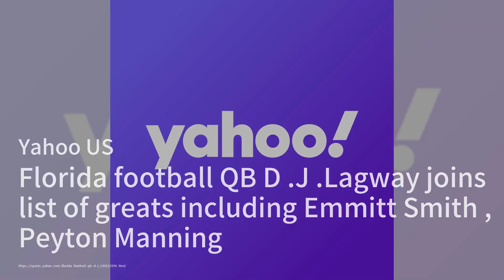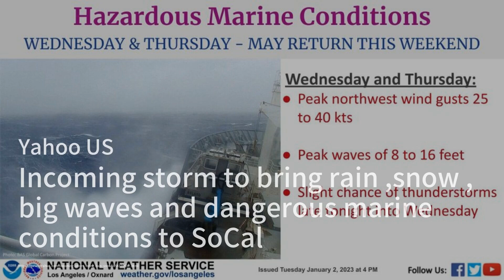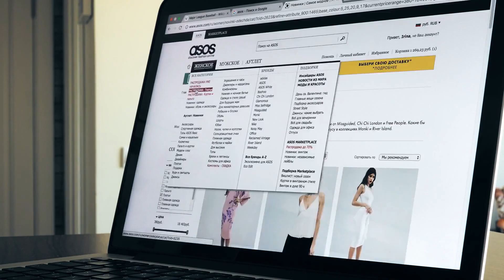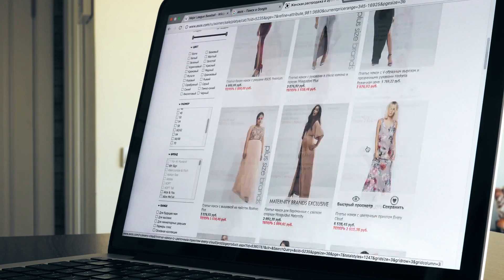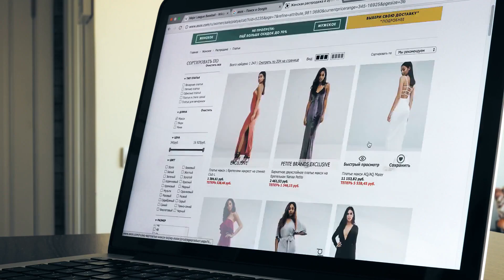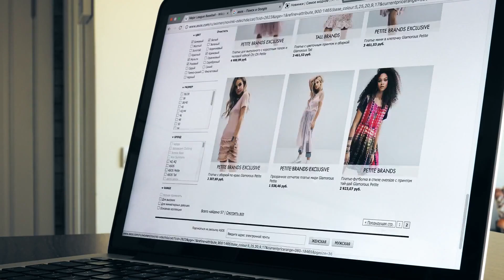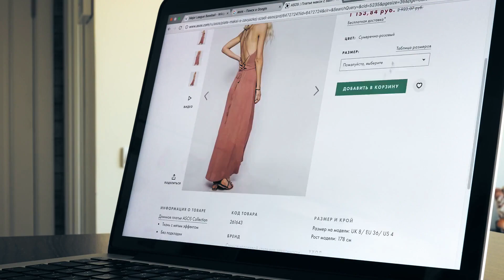当火焰熊熊燃烧时，日本航空公司的飞机内保持秩序；佛罗里达州橄榄球四分卫D.J.拉格威加入了伟大球员的行列，其中包括埃米特·史密斯和佩顿·曼宁；Lythgoe因涉嫌性虐待再次起诉 - 美国媒体：洛杉矶简